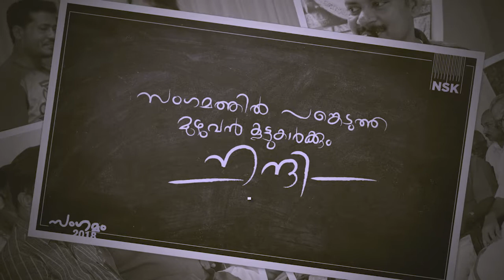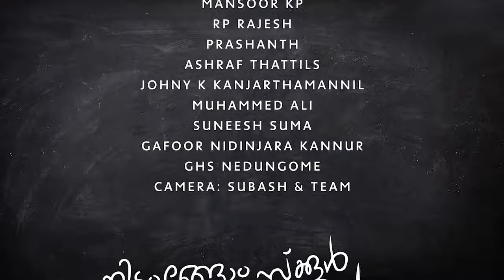NSK സംഗമം 2018 | GHS NEDUNGOME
നിടുംങ്ങോം സ്കൂൾ കൂട്ടുകാരുടെ മഹാസംഗമത്തിൽനിന്നും ചില ദൃശ്യങ്ങൾ... ബഹുമാനപ്പെട്ട അധ്യാപകരോടും പ്രിയപ്പെട്ട കുട്ടുകാരോടുമുള്ള നന്ദിയും കടപ്പാടും അറിയിക്കുന്നു...